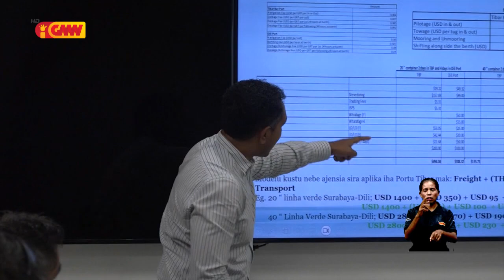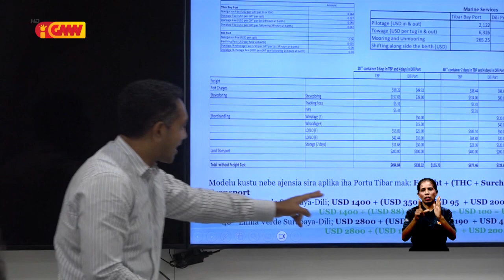Governu sei nafatin kontrolu Setór Privadu sira hodi regula Ekonomia sustentavel iha TL